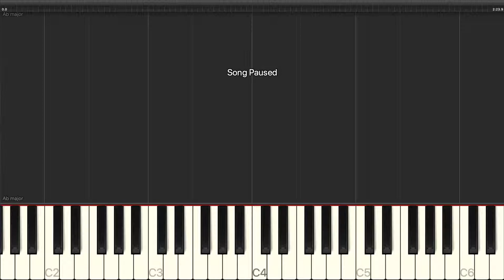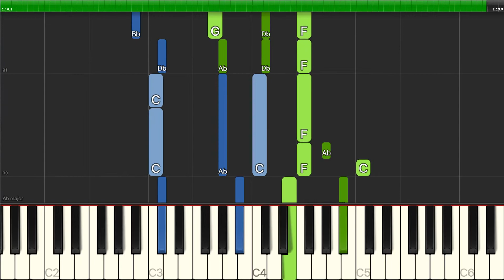Andrew Lloyd Webber - Close Every Door - Piano Backing Track Tutorials - Karaoke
Learn how to play Andrew Lloyd Webber - Close Every Door - Piano Backing Track Tutorials - Karaoke